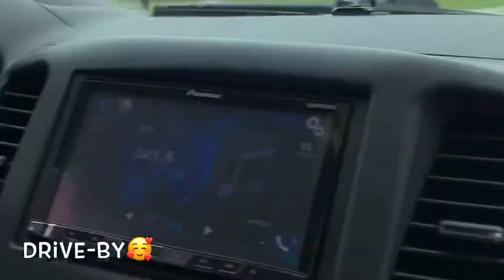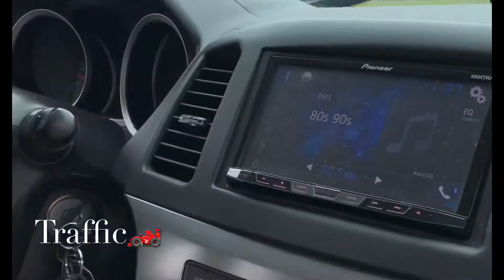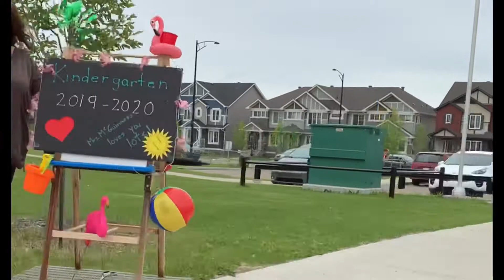Farewell parade for the teachers